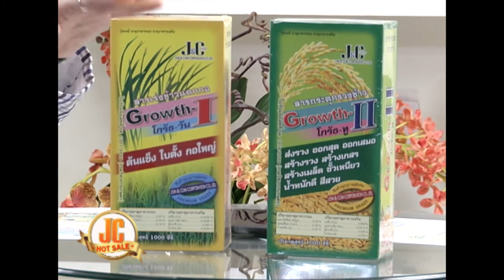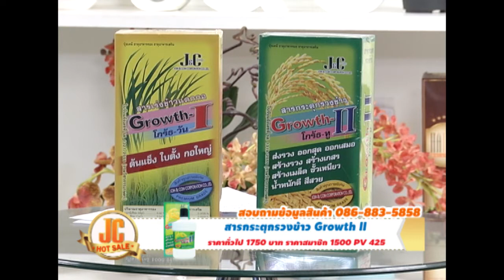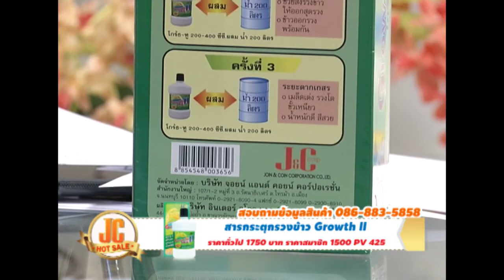JC HOT SALE - Growth I & Growth II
JC HOT SALE - สารเร่งข้าวแตกกอ Growth Iและสารกระตุกรวงข้าว Growth II